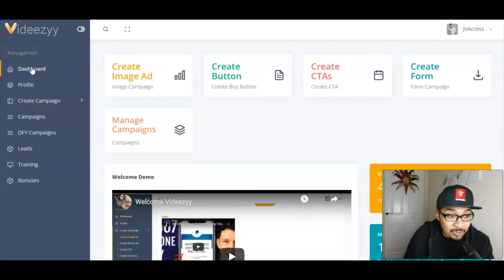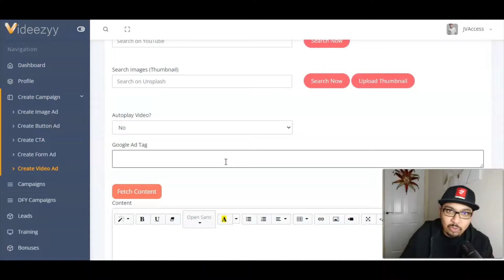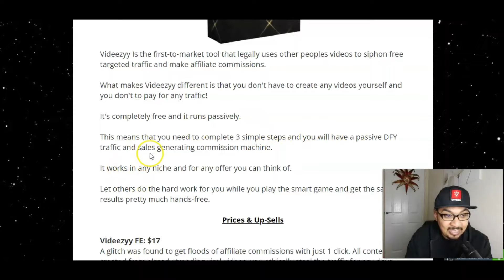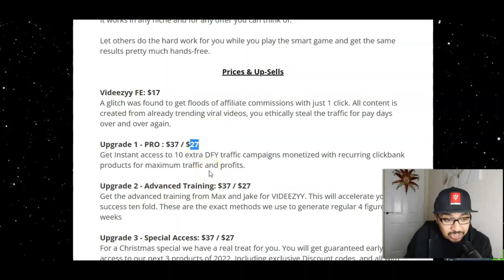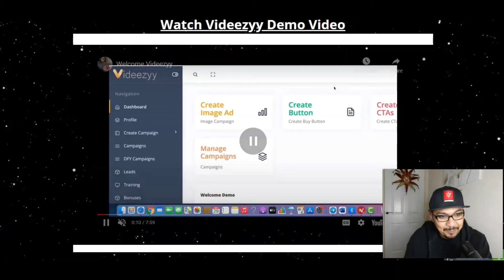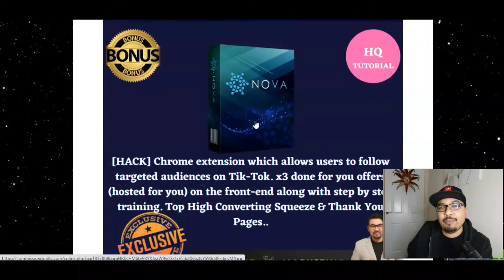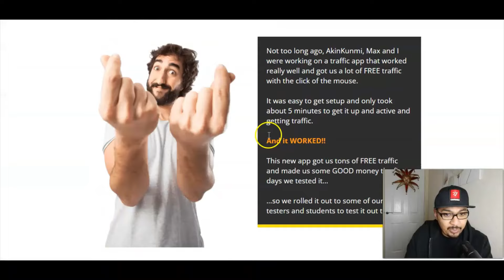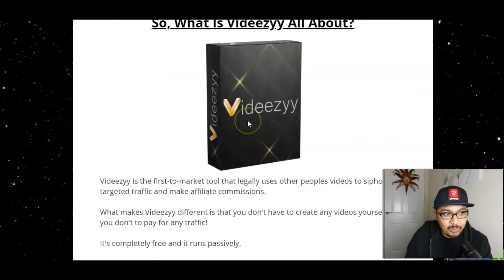Videezyy Review⚡💻📲App Generating $137+ Daily Commissions On Autopilot📲💻⚡FREE +150 Insane Bonuses💸💰💲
📢REVEALED: See How We Accidentally Found A "Glitch" Raking Us In Hundreds Every Day
⚡All Its Takes Is "1 CLICK" That Gets Us Paid Over And Over Again...
⚡Now It's Your Turn To Join Our Beta Testers And Exploit This App & Generate $137+ Daily Commissions On Autopilot

⚡📢So, What Videezyy Is All About?
✔️What makes Videezyy different is that you don't have to create any videos yourself and you don't to pay for any traffic!
✔️It's completely free and it runs passively.
✔️This means that you need to complete 3 simple steps and you will have a passive DFY traffic and sales generating commission machine.
✔️It works in any niche and for any offer you can think of.
✔️Let others do the hard work for you while you play the smart game and get the same results pretty much hands-free.

⚡📢Prices & Up-Sells
✔️Front End - Videezyy : $17 (Pay $14 & Get $3 Drop Down Discount)
Access the powerful Videezyy software and training modules.

⚡📢Here's Are Some Key Benefits You May Be Interested In Getting:
✔️No Website, Email List or Marketing Experience Required
​✔️Zero Extra Expenses or Costs Required...
✔️All-in-One - No Autoresponder, Hosting or Monthly Fees!
✔️FREE Easy Traffic In 60 Seconds Or Less...
✔️100% Passive, Set Up It Once And Let The App Run...
✔️24/7 Traffic 24/7 Commissions On Repeat
✔️33 Beta Testers Generated $1,129.73 With This

▶Timecodes⏩:
0:00  Intro
0:45  Videezyy Bonus Bundle Page, Launch Date, Members Area Overview & Purpose
06:40 What Videezyy Is All About In A Nutshell
08:00 Videezyy In Detail & Prices With OTOs / Upsells
10:22 Videezyy Key Benefits Which You'll Be Interested In Getting
12:00 My FREE Stunning, Crazy, Insane, Mad Traffic Bonuses
16:10 Videezyy Sales Page Run-through
18:15 Videezyy Offer Review Wrap-up

⚠️Exclusive FREE Bonuses⚠️
💥Access TWEETX
💥Access NOVA
💥Access YOUTUBE BUX
💥Access GOLDEN STASH
💥Access All Vendor Bonuses WITH ***(+150 CRAZY TRAFFIC MEGA BONUSES)***